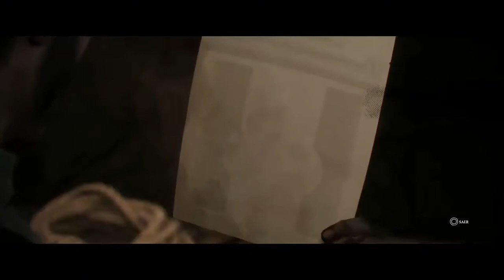Detonado The Order 1886 - Part 23- Uma aliança incómoda (Totalmente em Português)